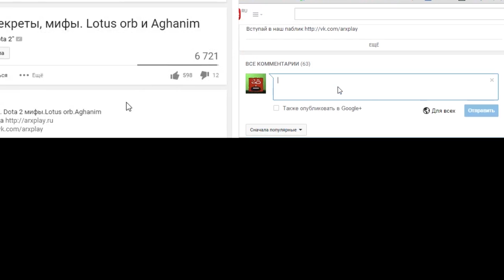Факты Dota 2, секреты, мифы. Tinker + Guardian Greaves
Факты Dota 2. Dota 2 секреты. Dota 2 мифы.Tinker + Greaves